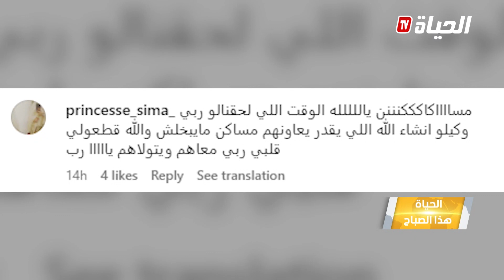سوشيال ميديا -مشهد صادم... اعتداء وحشي على مسنان في شوارع الجزائر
ــــــــــــــــــــــــــــــــــــــــــــــــــــــــــــــــــــــــــــــــــــــــــــــــ
تابعوا صفحتنا الرسمية على الفيسبوك